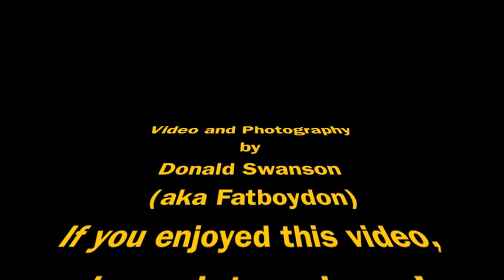Penzamba - Penzance Samba Band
Every now and again I go back to my home town of Penzance. Last week when I was there I found a new vibrancy to the place, with the town being filled with a variety of musicians. The crowd in this short file typify what I saw. a bunch of locals just out on the street performing the benefit of everyone else. I really enjoyed this lot, hence I've taken the time to do the video so that you can enjoy them to!